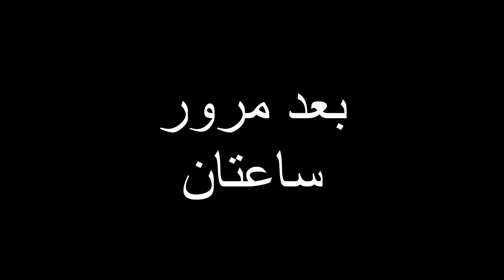فلم ماين كرافت : الغني الصادق و الفقير الكذاب !!؟😱🔥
فلم ماين كرافت : الغني والفقير !!؟😱🔥

 روابط تواصل الجتماعي !❤
الانستغرام :
الديسكورد :
حلوين_امير قبل المقطع : 194 الف
اللهم صل وسلم على الحبيب محمد ❤